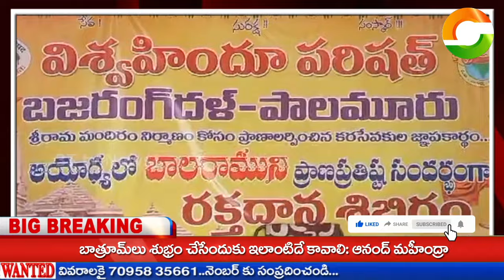మహబూబ్ నగర్ లో హైందవ శక్తి సేవా సమితి ఆధ్వర్యంలో అంగరంగ వైభవంగా శ్రీరామ పట్టాభిషేకం